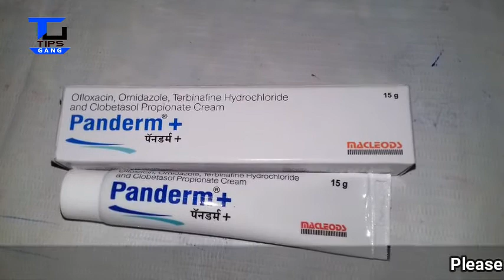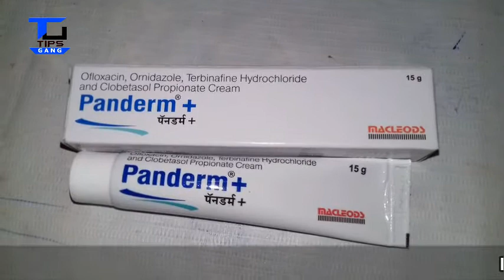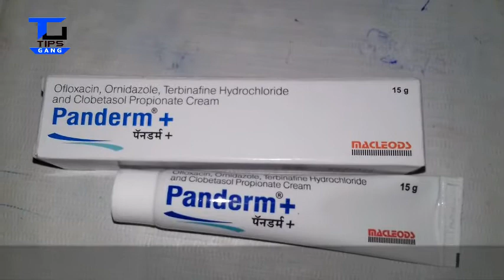panderm+ cream realese mfg date -06/17 real proof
नमस्कार दोस्तों
हमारे  tipsgang चैनल में आपका स्वागत है आज हम panderm + क्रीम का रिव्यु करेंगे  सच में यह 2017 में बना है अगर हमारा यह विडियो पसंद आये तो like, share, सब्सक्राइब, जरुर करे
हमारे चैनल के अप्प को playstor से भी डाउनलोड कर सकते है या निचे दिए लिंक पर क्लिक कर डाउनलोड कर भी डाउनलोड कर सकते है .